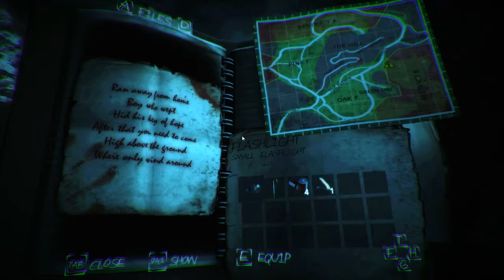Basement Quality TFTB2014 - Haunted Memories (Part 4/6)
Pat, Nathan, and Taha run a fool's errand up a giant spiral staircase.

What a buggy mess